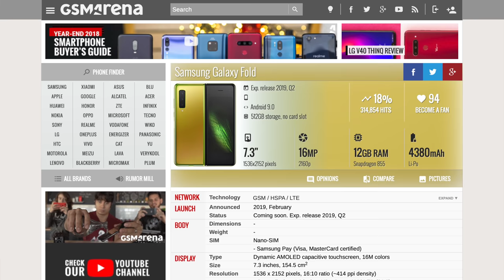Samsung's Foldable Phone Is Unbelievably Bad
Alongside the announcement of the Galaxy S10, S10+, and S10e, Samsung also announced the Galaxy Fold (the first ever Samsung foldable phone). Not only is it the most uncomfortable-looking smartphone that I've ever seen, its utility (phone + tablet) makes absolutely no sense when the price point is considered. It costs $1980 in the United States, and I see no future in which it exists as a viable option on the market. What do you think?